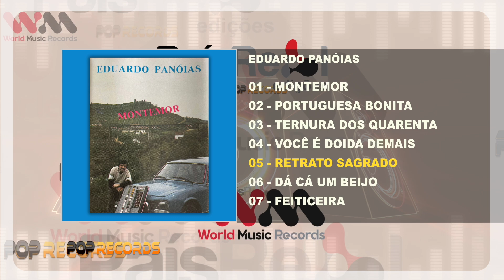Eduardo Panóias - Montemor (Full Album)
EDUARDO PANÓIAS
ÁLBUM: MONTEMOR
EDIÇÃO: 1988
Faça o Download ou ouça na sua plataforma digital favorita: